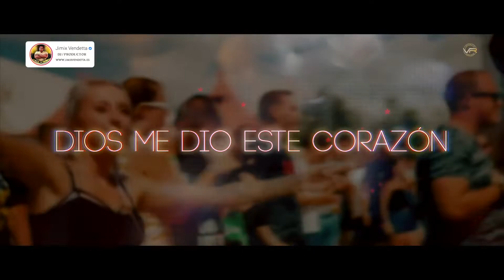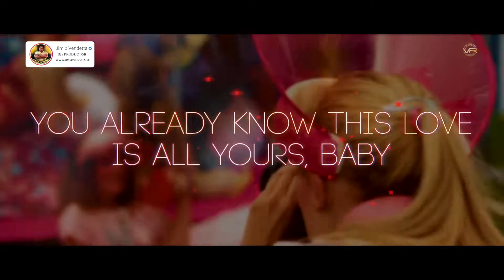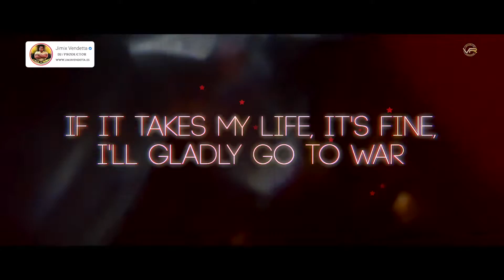Jimix Vendetta - Sin Fin Remix Romeo Santos, Justin Timberlake (Lyrics, Letra)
El éxito de Sin Fin es indudable, Romeo Santos, Justin Timberlake la rompió con este tema. Ahora, Jimix Vendetta ha producido una versión que rompe de nuevo transformándose al género EDM sin perder su esencia.

👨🏼‍💻 Letra, Lyrics:
You already know this love is all yours, baby
So take it
We've been here before, it's strong enough to save us
Oh, baby

Dios me dio este corazón
Y su prioridad es latir por ti
If it takes my life, it's fine, I'll gladly go to war
Te voy a seguir amando sin fin

Jimix Vendetta

Jimix Vendetta

Vendetta Record